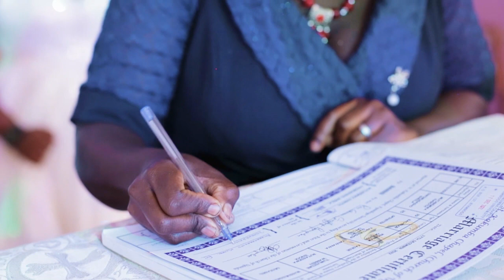imela nathaniel bassey - Shellah's Wedding intro Buga kizz Daniel | Jerusalema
Wedding ceremony
Shot by Shidy pro.
Edited by Shidy pro.
Xcite pictures.